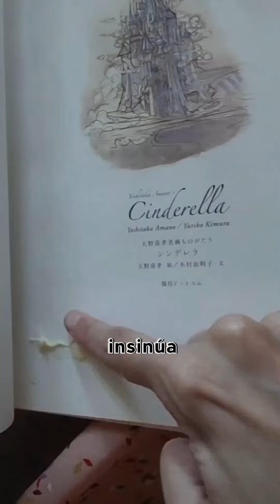TinderElla. CAPÍTULO. 3